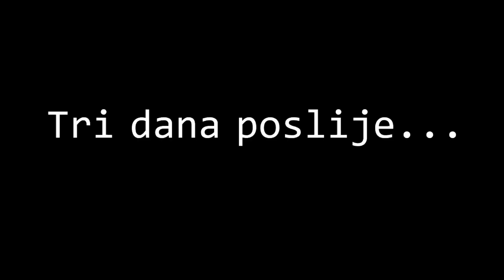Horor u Gimnaziji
Pogledajte kako izgleda jedan horor, jedan masakr koji se desio u našoj gimnaziji... Ne preporučuje se učenicima iznad 4.5 prosjeka.

➠ Instagrami: @emeban, @amer.kova, @iamadismusic, @dzeno_15

✔ NAJČEŠĆE POSTAVLJENA PITANJA:
➠ Odakle ste? BiH, Sarajevo.
➠ Koliko imate godina? 18
➠ Da li volite zbirku? Kakvo je to pitanje?!

✔ Puno bi nam značilo ako biste lajkali i komentirali klip. Također ne zaboravite da se pretplatite na kanal za još puno videa!